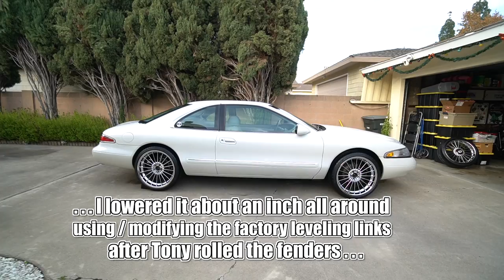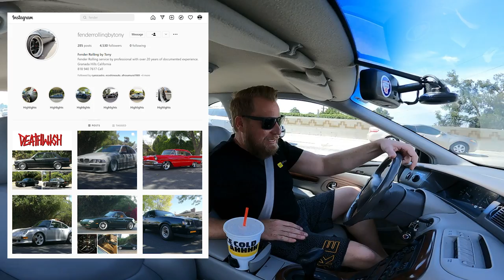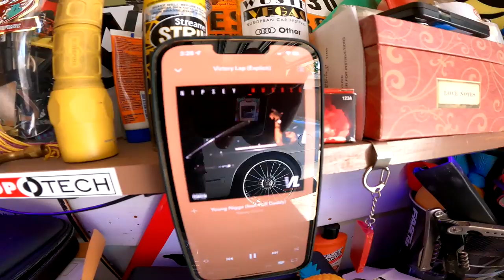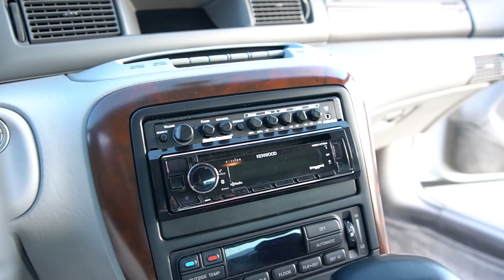Taking Nipsey's Lincoln to the Rick Ross car show!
Start with a 1997 Lincoln Mark VIII, add some BMW Alpina wheels, and a thumpin stereo.  Does that sound like a recipe for greatness?  Follow along as we  rebuild this legendary car just in time for Rick Ross's first ever car show at his Promise Land estate in Atlanta!

Rap Radar interview with Nipsey - Lincoln talk starts at 22:47